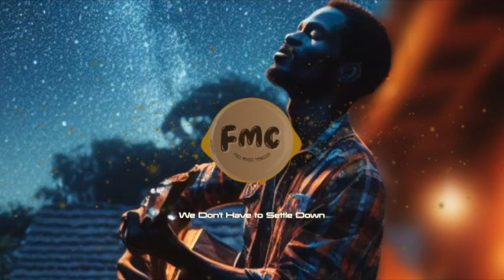We Don’t Have to Settle Down, by Binkley (Country and Americana music)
Country on free music concert

Enjoy the music, this channel is for you

We Don’t Have to Settle Down, by Binkley